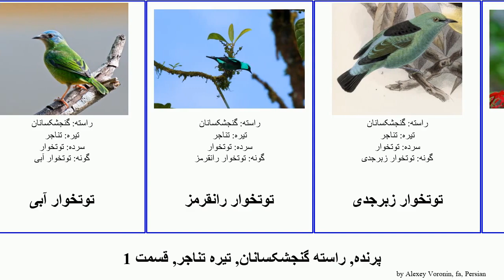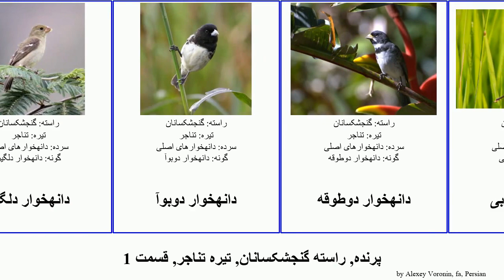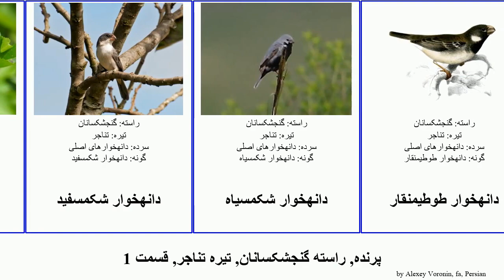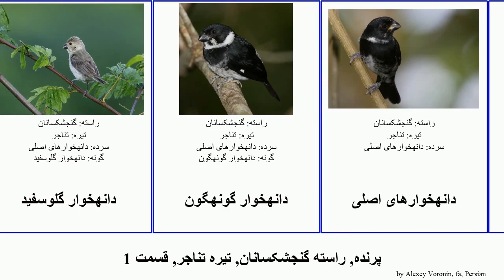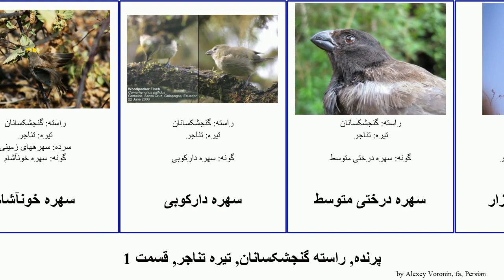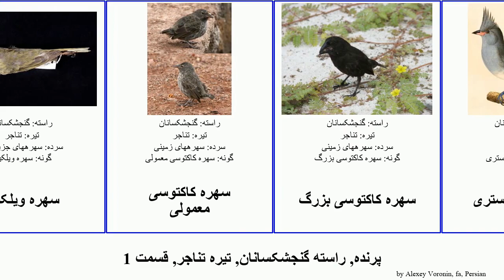پرنده, راسته گنجشکسانان, تیره تناجر, قسمت 1 دانهخوار سهره توتخوار سسکنمای زمینی bird سهرههای جزیره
پرنده راسته گنجشکسانان, تیره تناجر, قسمت 1.
bird of Order Passeriformes Family Thraupidae, Part 1, language: fa.

تناجر
تناجر کلهفیروزهای
تندگوها
توتخوار
توتخوار آبی
توتخوار رانقرمز
توتخوار زبرجدی
توتخوار سیاهچرده
توتخوار سینهسرخ
توتخوار شکمزرد
توتخوار شکمسفید
توتخوار نیلی
توتخوار پاسیاه
توتخوار چرخریسکی
دانهخوار شکممروارید
دانهخوار گردنیاقوتی
دانهخوار بالنواری
دانهخوار بلوطی
دانهخوار تروپیرو
دانهخوار تمینک
دانهخوار تهحنایی
دانهخوار خاکستری
دانهخوار خطی
دانهخوار دلگیر
دانهخوار دوبوآ
دانهخوار دوطوقه
دانهخوار سربی
دانهخوار سفیدقفا
دانهخوار سنگلوحی
دانهخوار سیاهبرنزه
دانهخوار سیاهسفید
دانهخوار سینهگلی
دانهخوار شکمبرنزه
دانهخوار شکمبلوطی
دانهخوار شکمزرد
دانهخوار شکمسفید
دانهخوار شکمسیاه
دانهخوار طوطیمنقار
دانهخوار طوقزنگاری
دانهخوار طوقسفید
دانهخوار لسن
دانهخوار مرداب
دانهخوار مسی
دانهخوار کاکوئتا
دانهخوار گلوبلوطی
دانهخوار گلوسفید
دانهخوار گونهگون
دانهخوارهای اصلی
رنگینخوان سینهبلوطی
سسکنمای کلاهخاکستری
سسکنمای ابروبلند
سسکنمای ابروحنایی
سسکنمای دلگیر
سسکنمای سرسیاه
سسکنمای سهنواره
سسکنمای پارودی
سسکنمای پشتلوحی
سسکنمای کلاهسیاه
سسکنمای گوشسیاه
سهره اینکا
سهره توسی
سهره جزیره دستنیافتنی
سهره جزیره بلبل
سهره حرا
سهره خونآشام
سهره دارکوبی
سهره درختی متوسط
سهره دمدراز نیزار
سهره دمکوتاه
سهره زمینی بزرگ
سهره زمینی میانجثه
سهره زمینی نوکتیز
سهره زمینی کوچک
سهره سیاه سنت لوسیا
سهره سینهزرشکی
سهره نقابسیاه
سهره نوکباریک
سهره نوکمیخی
سهره ویلکینز
سهره کاکتوسی معمولی
سهره کاکتوسی بزرگ
سهره کاکلخاکستری
سهره کاکلذغالی
سهره کوهستانی توکومان
سهره کوهستانی کوچابامبا
سهره گاف
سهره یکریخت
سهرههای جزیرهای
سهرههای داروین
سهرههای رنگینخوان